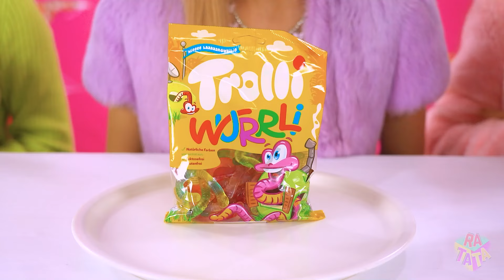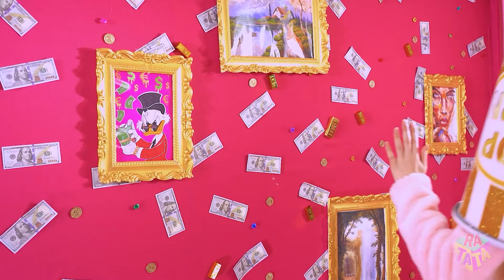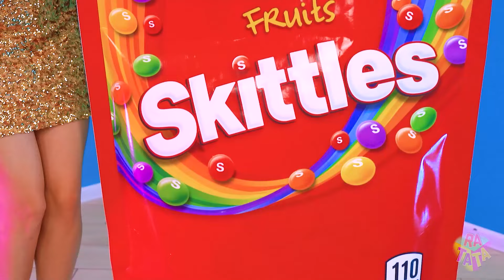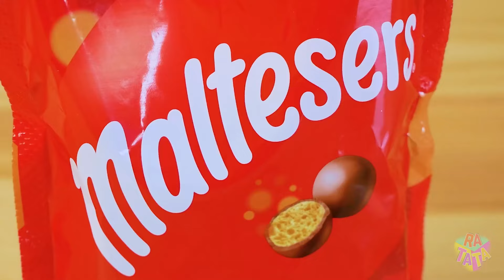Rich vs Poor vs Giga Rich Challenge | Eating Rich vs Broke Food Battle by MEGA GAME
Prepare for the ultimate culinary showdown as we pit the lifestyles of the rich vs poor vs giga rich against each other in an epic food battle! Join us as we explore the stark differences in dining experiences, from lavish gourmet feasts to budget-friendly meals and extravagant delicacies. Watch as our contestants navigate through a series of mouthwatering challenges, taste-testing dishes that reflect their respective financial circumstances. Who will emerge victorious in this clash of culinary cultures?